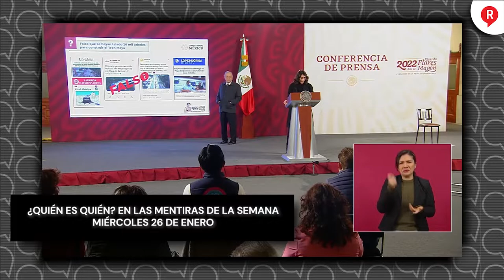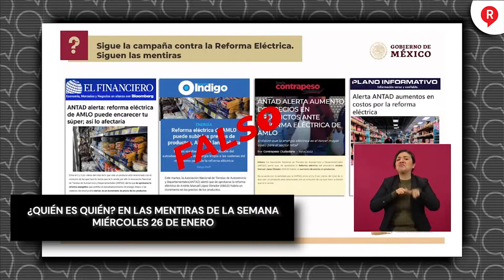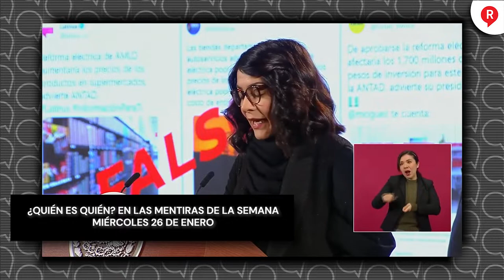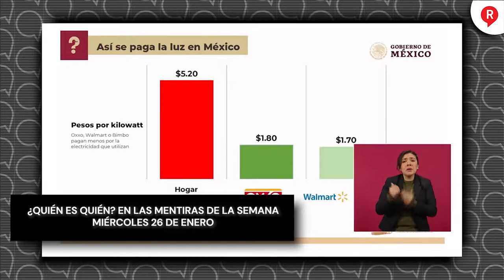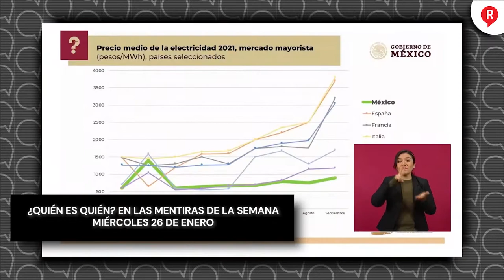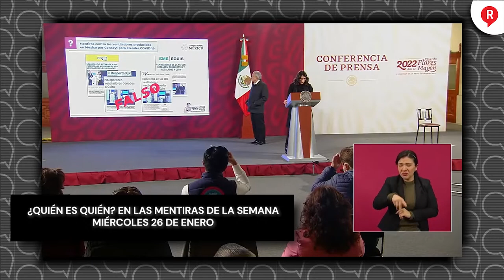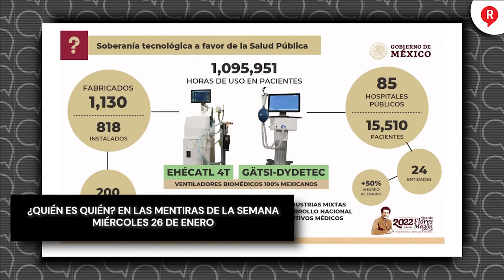¿QUIÉN ES QUIEN? Estos son los Comunicadores y Medios mentirosos de la semana 26 de Enero de 2022